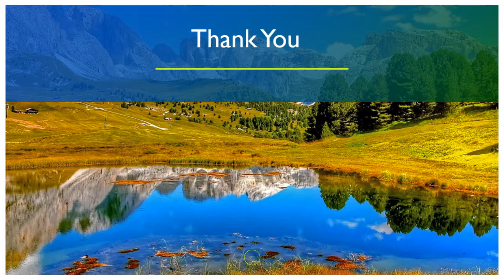Best Waukesha SEO Agency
Looking for Waukesha SEO Agency ? Hire SEO expert consultant from agency best SEO company SEO Services that work really & provides Here's a list of top 10 SEO Agencies in Waukesha with details of their services.